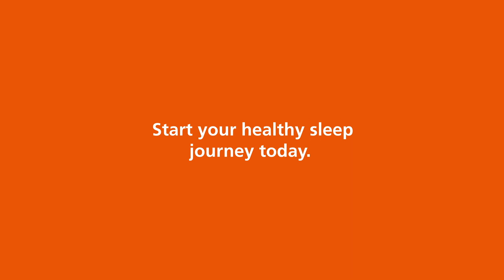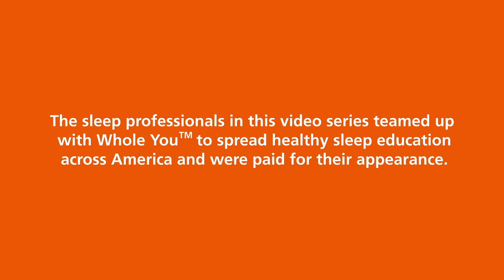MENOPAUSE ＆ SLEEP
Menopause is a natural physiological occurrence as women age, but there are many side effects that make it hard to decipher if there is an underlying condition. In this &SLEEP episode, Dr. Fievre, an OBGYN discusses the increased risk of sleep apnea among menopausal women due to changing hormones. Sleep disorders can oftentimes present themselves as normal menopausal symptoms confusing women and leading to undiagnosed sleep issues, such as sleep apnea.